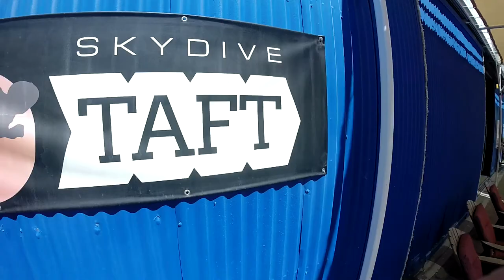Cinthia Rico Skydive Taft.